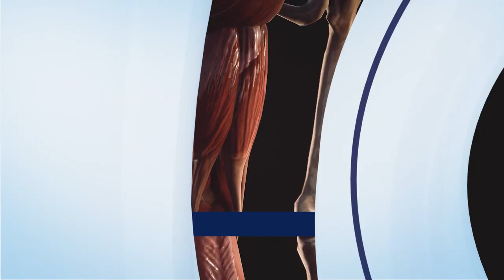TRAFIC DE ȚESUTURI UMANE LA O CLINICĂ PRIVATĂ DIN BUCUREȘTI